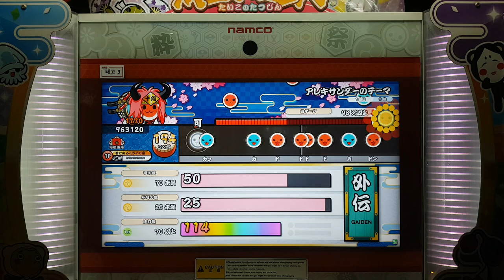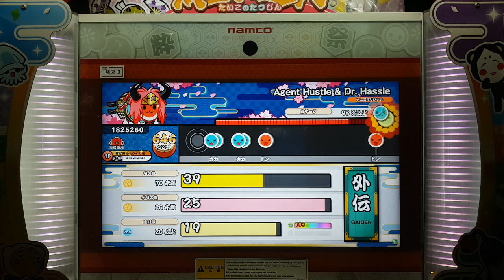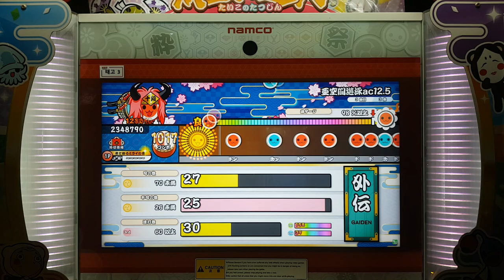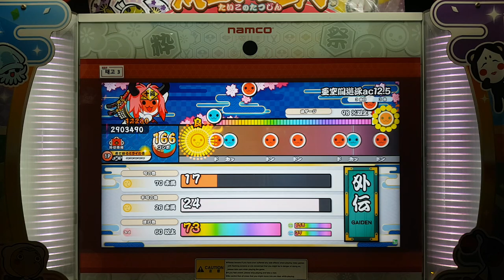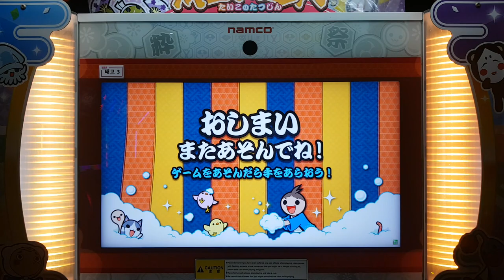[太鼓の達人 段位道場 外伝]マスブ・チュジー生誕記念#2022【極】 合格